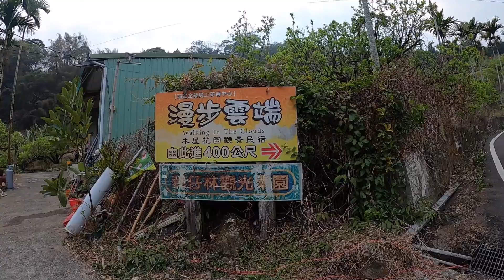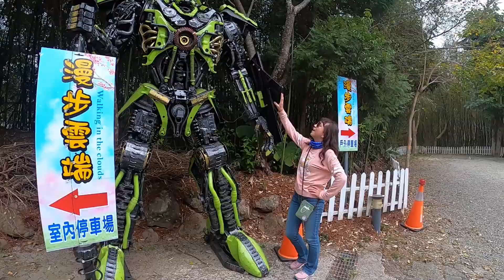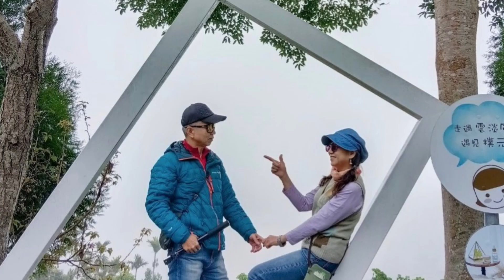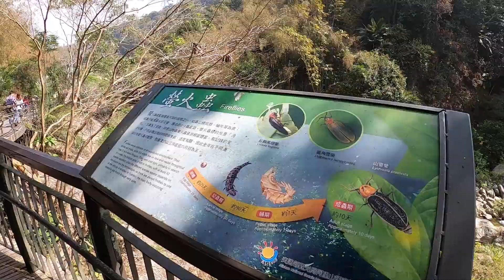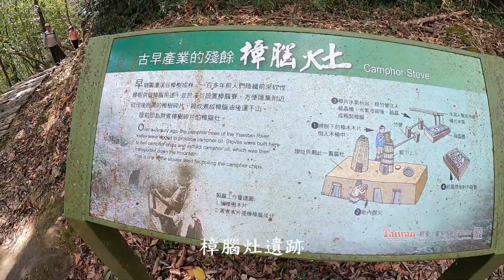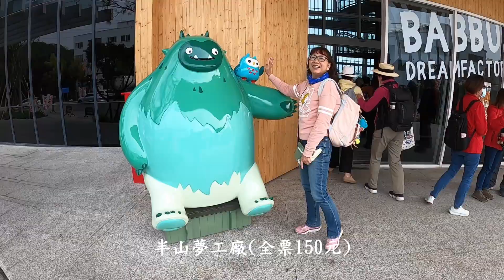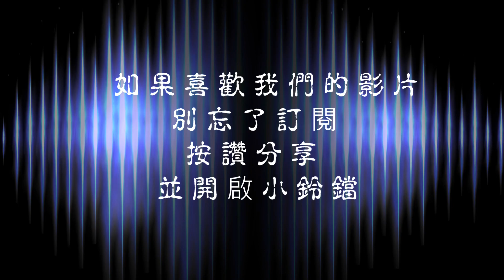2023瑞里紫藤花最新花況（2023.3.13）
嘉義縣梅山鄉瑞里2023年紫藤花季於3/9-3/31展開,3/13花開約4-5成左右,在縣道166的71K-80K沿途都有機會觀賞到色彩繽紛又浪漫的紫藤花,尤其有許多知名咖啡廳餐廳就有紫藤花園,你可以點一杯咖啡或泡一壺茶坐在紫藤花消磨一個下午時光.要注意的是有些咖啡廳是要事先預約,你可以先上網查詢以免吃閉門羹,到瑞里除了賞花行程也可以安排一些步道如太興步道/雲潭步道..等親近山林,又可以欣賞到美麗的茶園.